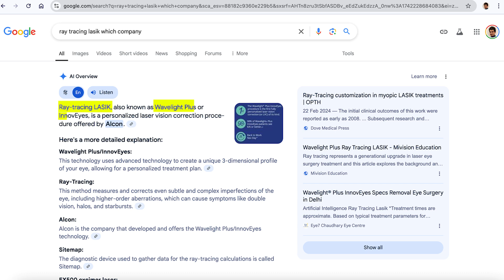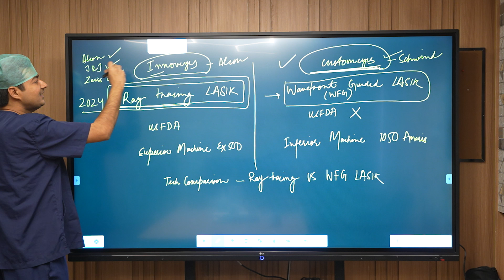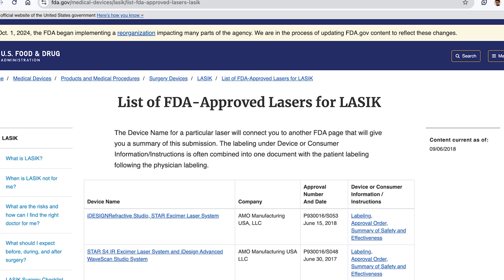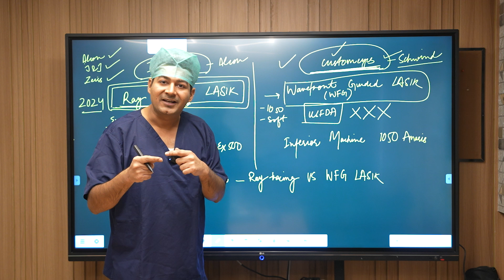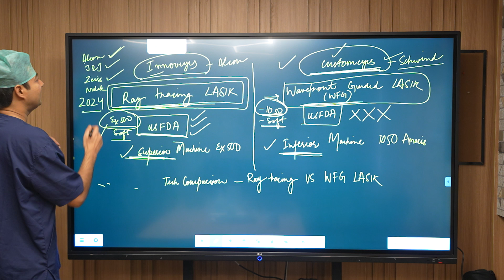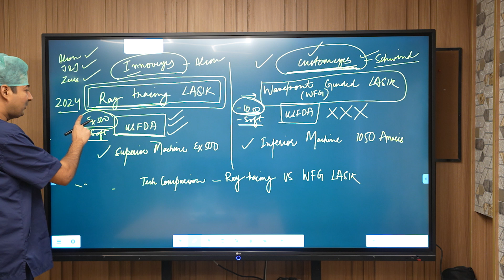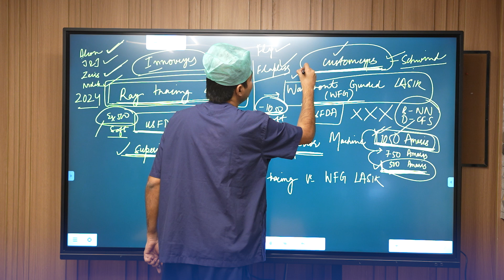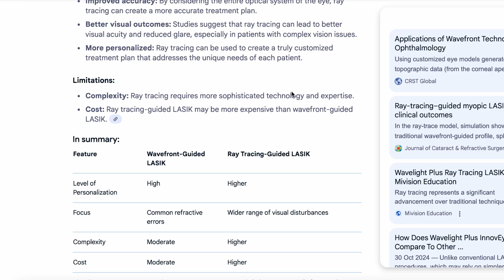InnovEyes vs CustomEyes: What’s the Real Story?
With so much marketing buzz around specs-removal surgeries, many patients are left wondering—what exactly is the difference between InnovEyes and CustomEyes?

In his latest video, Dr. Rahil Chaudhary, a leading eye surgeon, breaks down both technologies and explains why understanding this distinction is crucial before undergoing LASIK.

InnovEyes is the latest breakthrough in laser vision correction, developed by Alcon and launched in 2024. It is the world’s first-ever Ray Tracing LASIK technology—a major advancement offering unparalleled accuracy and personalization. Prior to this, ray tracing had never been applied in LASIK surgery. It builds a 3D model of the patient’s eye using ultra-precise mapping, allowing for the highest level of customization available in specs-removal procedures.

On the other hand, CustomEyes is not a new technology. It is essentially a rebranded version of Wavefront-Guided LASIK, which has been in the market for years. While Schwind recently launched it under the new name “CustomEyes,” the core technology remains the same. It doesn’t introduce any revolutionary change; rather, it's a refreshed packaging of older methods already available on other platforms like Alcon, Zeiss, and Johnson & Johnson machines.

One of the most significant distinctions between the two lies in safety approval. InnovEyes—along with the Alcon EX500 machine and its software—is USFDA approved, meaning it has passed stringent safety and efficacy evaluations. In contrast, the Schwind Amaris 1050 machine and the software used for CustomEyes do not have USFDA approval. This matters because FDA-approved technologies go through independent testing and clinical trials to ensure patient safety—making them globally trusted, even outside the US.

To further support this, Dr. Chaudhary highlights three global studies comparing the Alcon EX500 machine with Schwind’s 1050. In all studies, Alcon's platform came out superior, delivering better outcomes with fewer higher-order aberrations—leading to sharper, clearer vision. These are not marketing claims but peer-reviewed findings published in reputed journals.

If you're still unsure, a simple Google search of “Ray Tracing LASIK vs Wavefront Guided LASIK” will show clear comparisons, where Ray Tracing consistently comes out as more advanced and effective.

In conclusion, while both InnovEyes and CustomEyes fall under the LASIK category, they are not equal.
InnovEyes is a truly new, FDA-approved, ray tracing technology that promises the highest safety and precision in specs removal.
CustomEyes, meanwhile, is a renamed version of older wavefront-guided technology, presented with heavy marketing but offering no real technological leap.